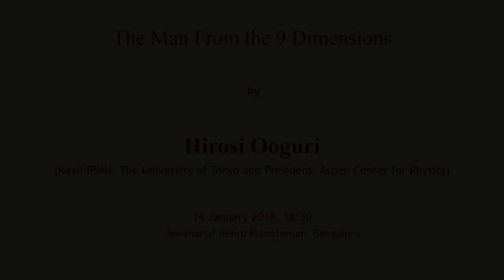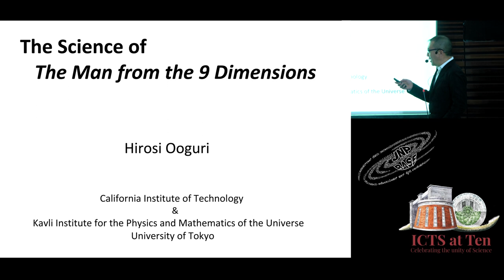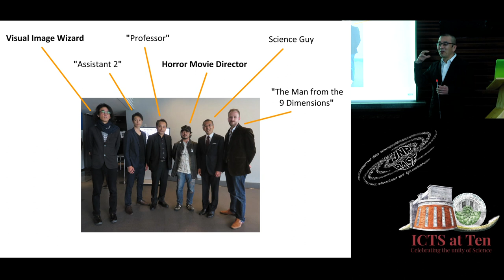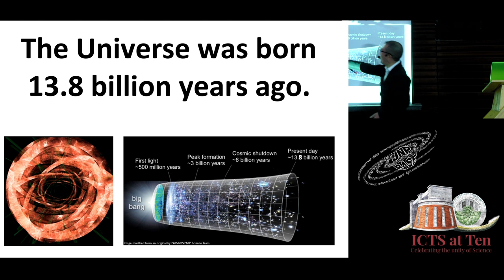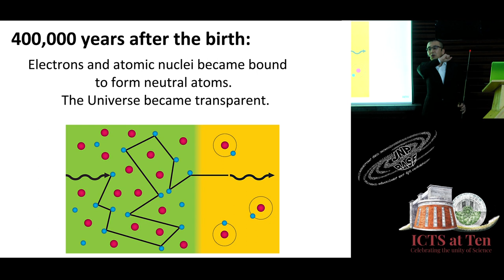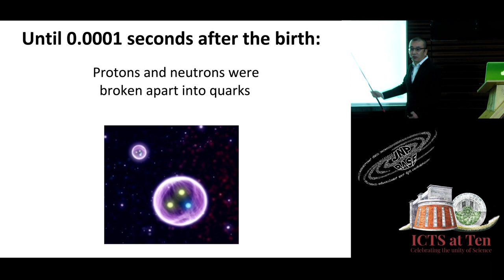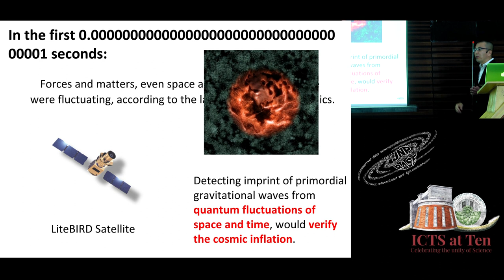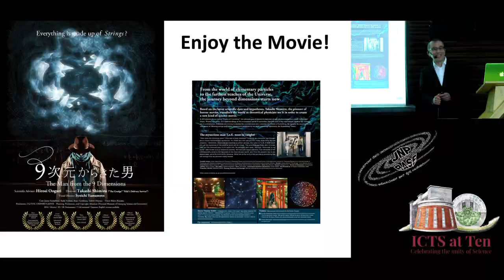The science of the man from the 9 dimensions by Hirosi Ooguri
Talk Title: The science of the man from the 9 dimensions

Speaker : Hirosi Ooguri (Fred Kavli Professor of Theoretical Physics and Mathematics, Director of the Walter Burke Institute for Theoretical Physics, Caltech; Principal Investigator, Kavli IPMU, The University of Tokyo and President, Aspen Center for Physics)

Venue : J. N. Planetarium, Bangalore on 14 January 2018, 18:30

0:00:00 Introduction
0:02:50 ICTS
0:08:42 The Science of The Man from the 9 Dimensions
0:10:16 One of the missions of physics is to discover Fundamental Laws of Nature and use them to solve some of its
0:11:22 Four centuries ago, Galileo pointed his telescope at a night sky and opened a new window to the universe
0:12:58 We have made remarkable success in deciphering the Universe over the last 400 years,
0:13:50 I have written 6 popular science books in Japanese to communicate some of recent excitements in this area.
0:16:51 2016 Best Educational Production Award of International Planetariums Society
0:17:39 The Universe was born 13.8 billion years ago.
0:18:25 1915: Einstein completed his theory of gravity. He applied it to the whole universe,
0:19:57 3 minutes after the birth:
0:20:54 400,000 years after the birth:
0:22:07 Until 100,000,000 years later:
0:23:09 100,000,000 years later:
0:23:43 1,000,000,000 years later:
0:24:48 9,000,000,000 years later:
0:24:54 How does the Universe Work?
0:25:40 Let us go back to the Big Bang.
0:25:58 Until 0.0001 seconds after the birth:
0:26:20 Until 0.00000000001 seconds after the birth:
0:28:39 How was the Universe like before 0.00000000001 seconds of its birth?
0:29:45 Cosmic Inflation
0:29:54 In the first 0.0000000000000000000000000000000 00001 seconds:
0:32:20 LIGO's detection of gravitational waves opened a new window to the Universe.
0:33:09 The only consistent way we know how to do this is Superstring Theory
0:34:14 If the extra 6 dimension is a small compact Calabi-Yau manifold,
0:35:03 We want to derive quantitative predictions on physics in (3+1) dimensions from the geometry of
0:35:18 What can we do? - We do not even know how to measuredistance between
0:35:42 Power of Mathematics
0:36:00 The Man from the 9 Dimensions is a metaphor of Theory of Everything,
0:36:29 Q&A